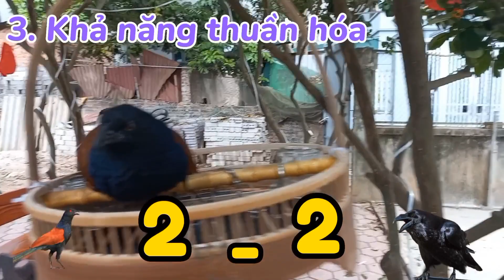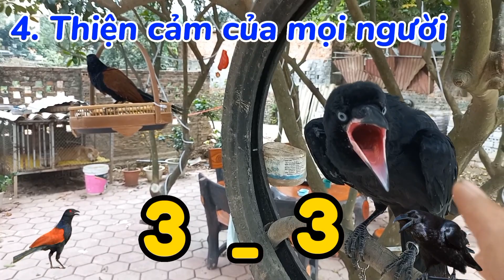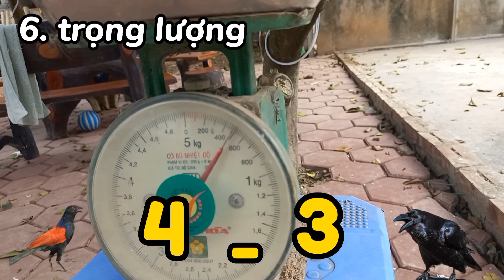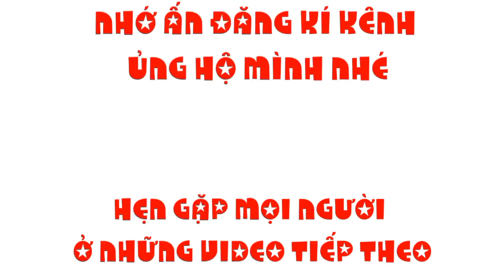Quạ đen và Bìm bịp trải qua 6 vòng thi căng thẳng, bất ngờ lớn nằm ở vòng thi cuối cùng